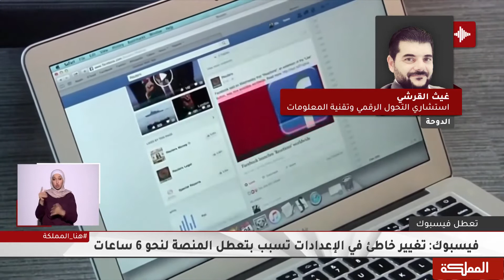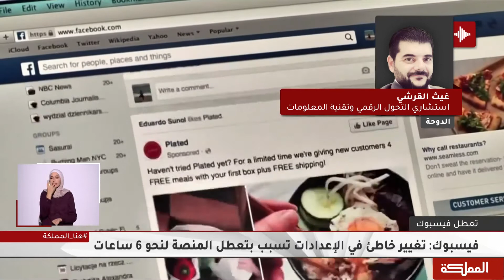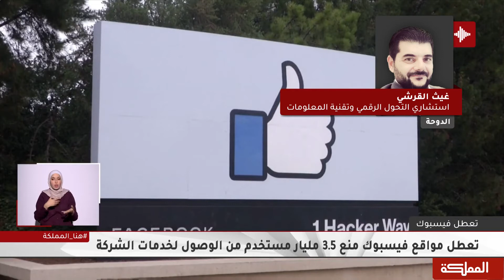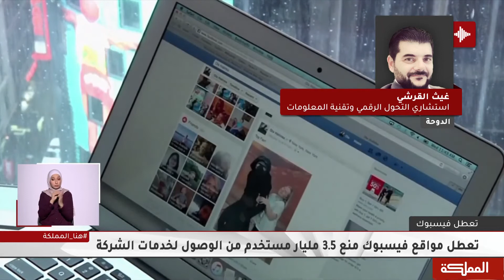6 October 2021